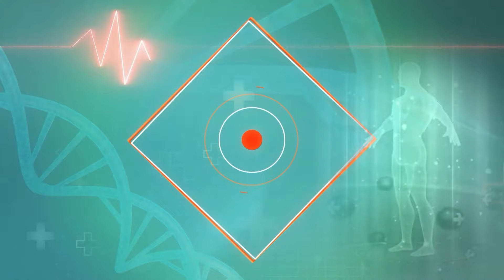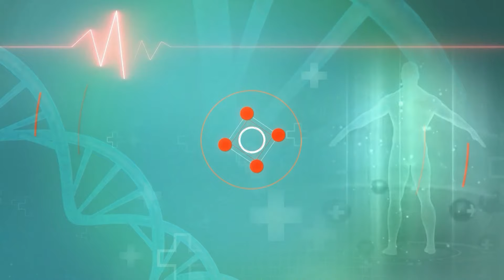Kidney Dialysis : डायलिसिस क्या है ? और इस समस्या का इलाज कैसे हो सकता है || Medically Speaking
Kidney Dialysis : डायलिसिस एक चिकित्सा प्रक्रिया है जो गुर्दे की विफलता के दौरान रक्त से विषाक्त पदार्थों और अतिरिक्त द्रव को हटाती है। इस समस्या का इलाज नियमित डायलिसिस सत्र, स्वस्थ आहार, और डॉक्टर द्वारा निर्धारित दवाओं के माध्यम से किया जा सकता है। और अधिक जानकारी के लिए हमारा वीडियो को पूरा देखे

Kidney Dialysis : Dialysis is a medical procedure that removes toxins and excess fluid from the blood during kidney failure. This problem can be treated through regular dialysis sessions, healthy diet, and medicines prescribed by the doctor. For more information watch our full video